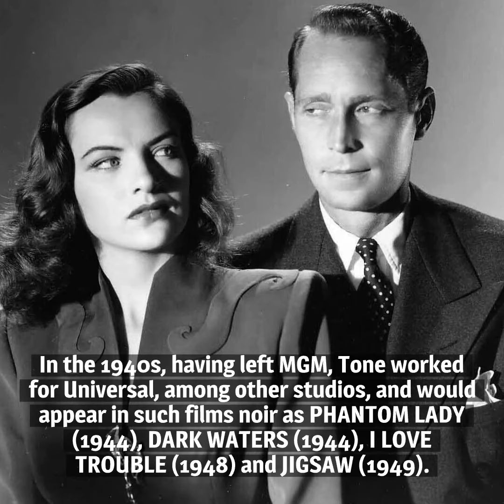10 Things You Should Know About Franchot Tone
Here are 10 things you should know about Franchot Tone, born on February 27, 1905. Tone enjoyed success on the stage, in pictures and in television.